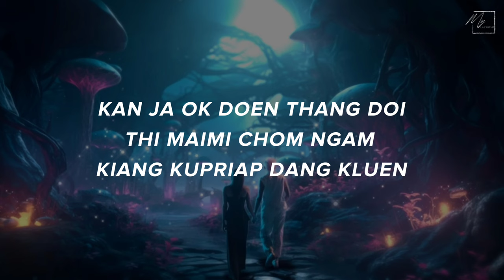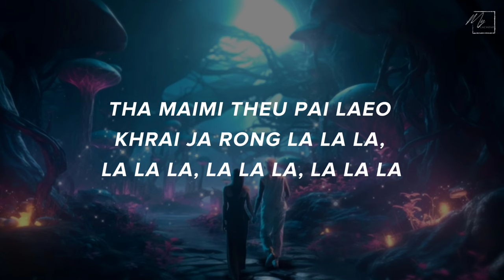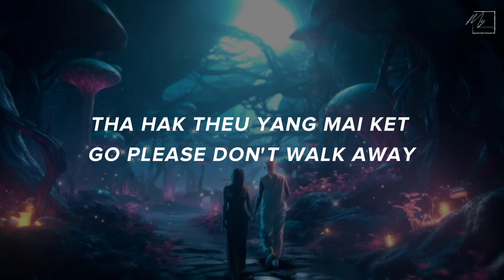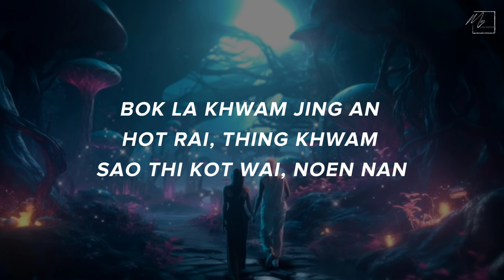D GERRARD - GALAXY EXPRESS (รถไฟบนฟ้า) EASY LYRICS